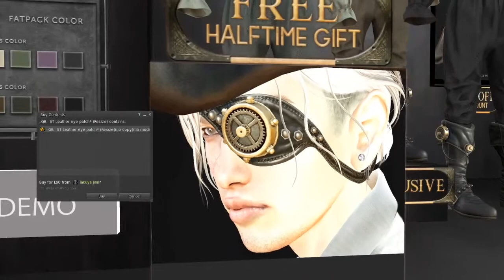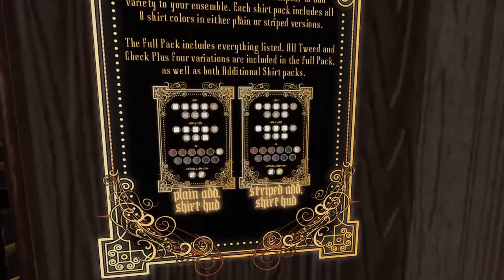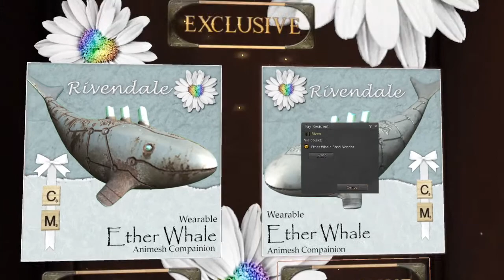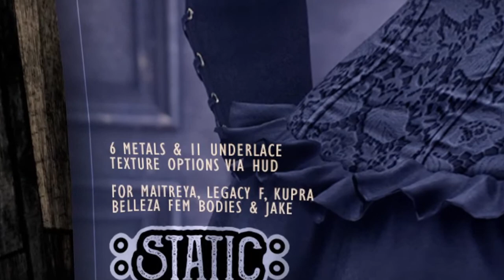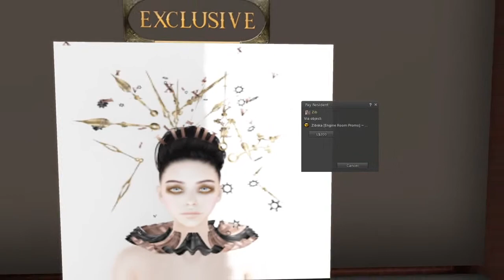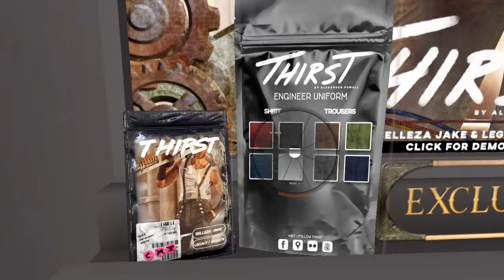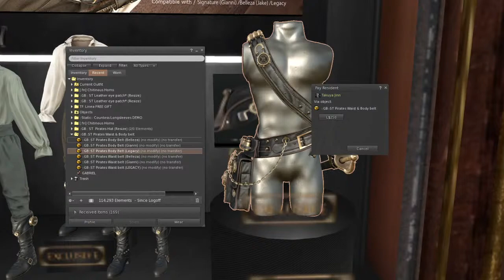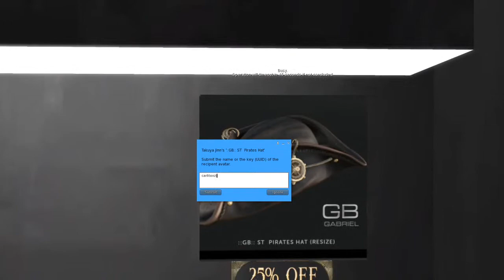ENGINE ROOM Event TOUR ♥ FREE Gifts ♥ Fantasy and Science Fiction Second Life 2021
Welcome to ENGINE ROOM :D A Historically Inspired Fantasy and Science Fiction event. Let's explore together the new items for fun ♥ Vamos a recorrer uno de mis eventos favoritos de Second Life y :P toma algunos regalos! Landmark and info: